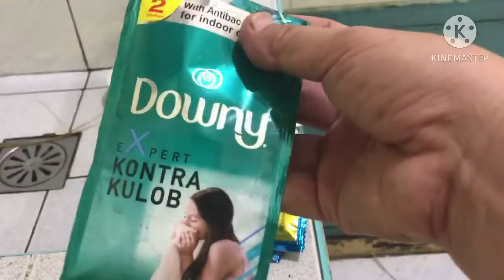General cleaning ng paupahan